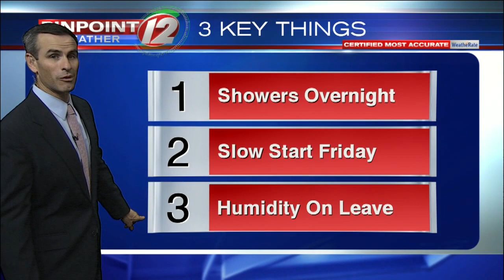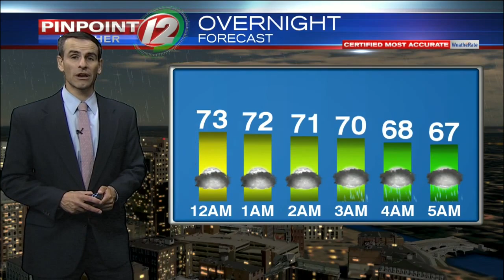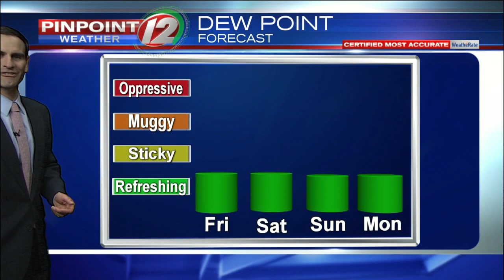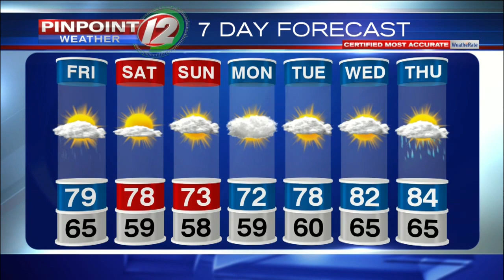Pinpoint Weather 12 Forecast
Meteorologist Pete Mangione has your Forecast for Thursday August 22, 2019.